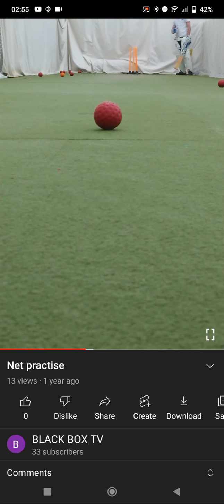NET PRACTISE SHOT IN MACHINE BALL